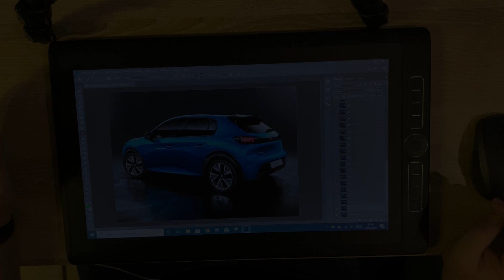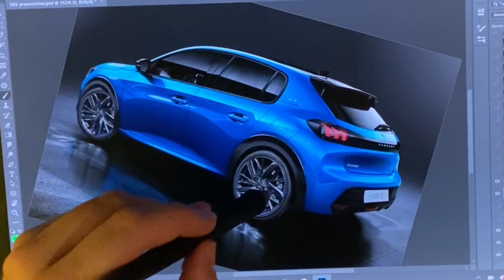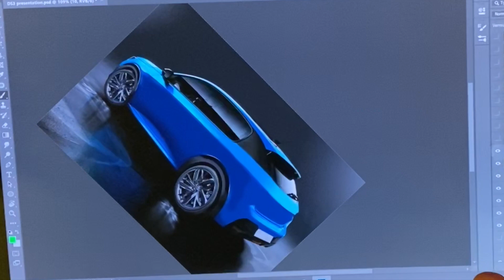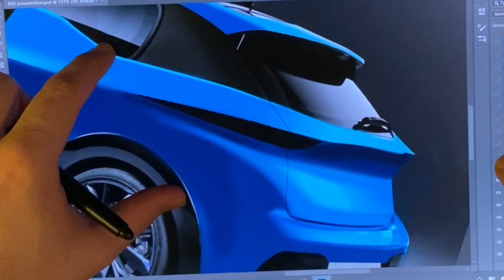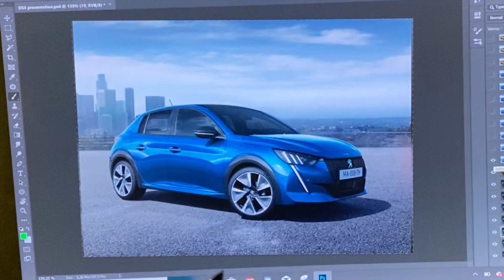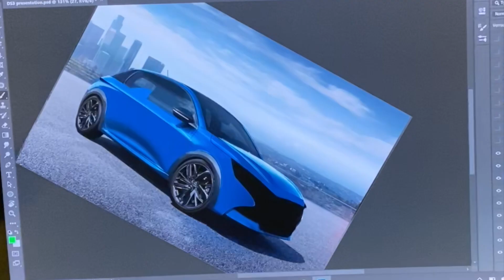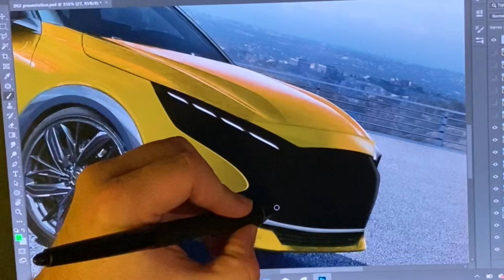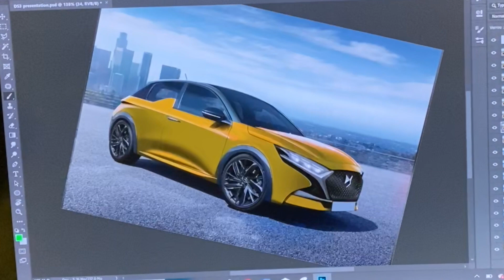Et si DS faisait une VRAIE DS3 sur BASE DE PEUGEOT 208 ?!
Aujourd'hui on imagine ce que pourrait être une DS3 sur base de 208 ! :D

( infos exclusives et tutos Photoshop ;) )